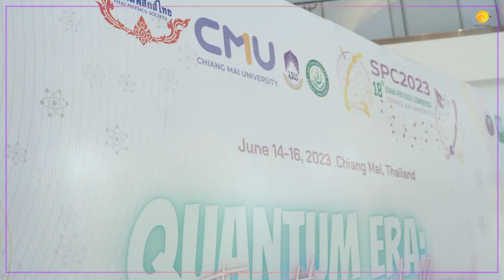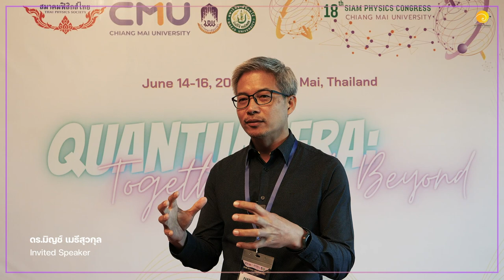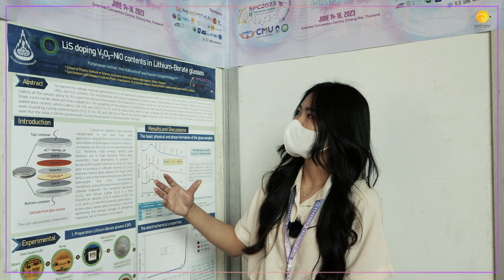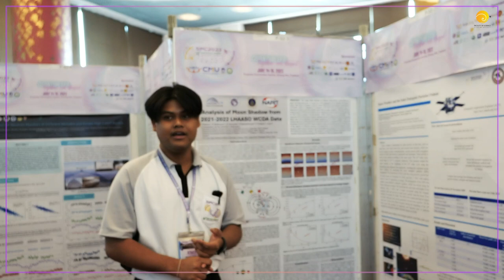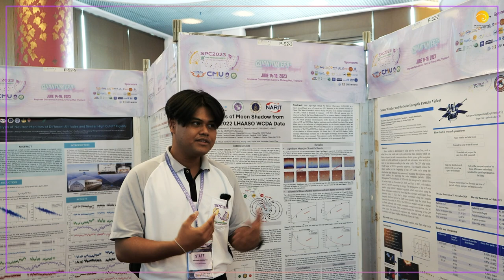เริ่มแล้ว! 📌 SPC2023 | 18th Siam Physics Congress | งานประชุมวิชาการฟิสิกส์ระดับชาติ ครั้งที่ 18 ⭐